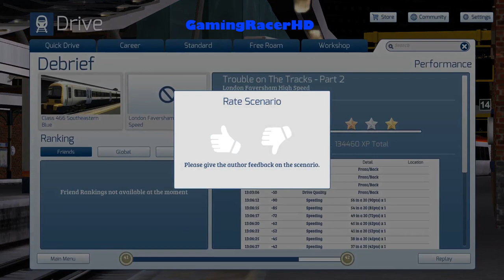Train Simulator 2020 - Let's Play #45 - Trouble On The Tracks (Part 2) [1080p 60FPS]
TRAIN SIMULATOR 2020 LET'S PLAY #45! Welcome to my Let's Play Series for Train Simulator 2020 where I will Drive Different Routes, in a Variety of Different Trains and Locomotives. This is my 45th Let's Play where we take the Southeastern (Class 466) and drive it on a Career Mode Scenario called "Trouble On The Tracks (Part 2)". This Scenario will take place on the London To Faversham High Speed Route. Hope You Enjoy!

About the Game:

Climb aboard the latest instalment in the 10-year strong Train Simulator series and challenge yourself to drive diesel, electric and steam locomotives from across the globe with Train Simulator 2020.

Whether you’re hauling freight through the forested hills of North Carolina on Norfolk-Southern N-Line, transporting holiday-seeking passengers along the South Western Main Line or exploring the Danube valley with the new exclusive route, a range of experiences await you in TS20.

The incredible authenticity of the locomotives in Train Simulator 2020 means you are truly in control. Manage your engine, passengers, safety systems, signalling and much more from the comfort of the cab, with controls that perfectly re-create the operations of real trains.

A selection of nine detailed locomotives include the modern electric DB BR 440, famed diesel GP38-2 in both high and low nose versions, and the classic steam-powered Peppercorn Class A2.

With TS20 we’re also introducing a range of new customisation features so you can achieve your ideal visual experience (adjusting on the fly in game!) to your own taste and new options to change the way you play featuring Quick Drive AI settings and more.